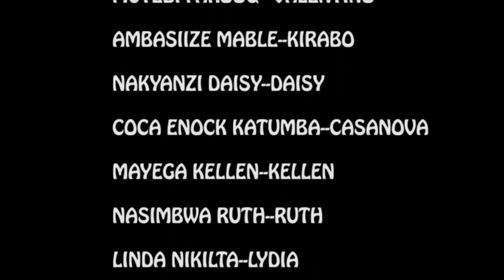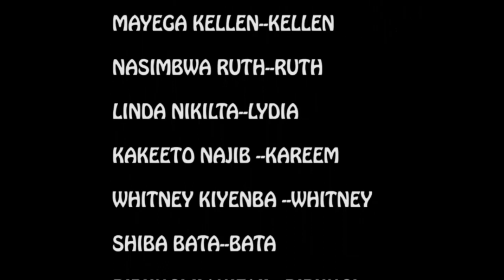KIRABO EPISODE 28 ( KAREEM ALEMEDEKO)